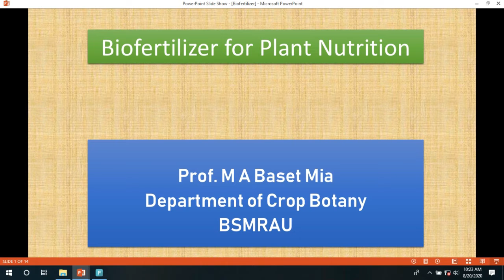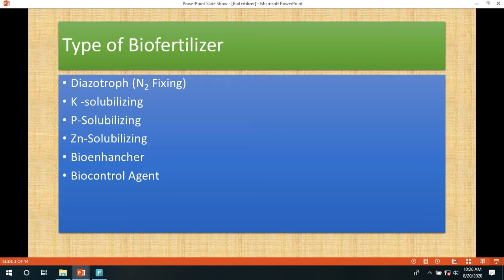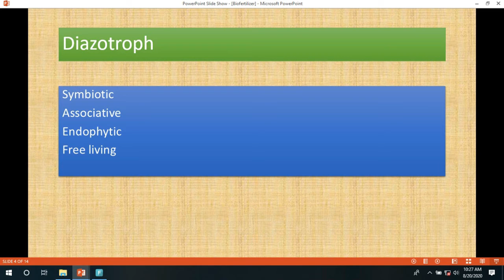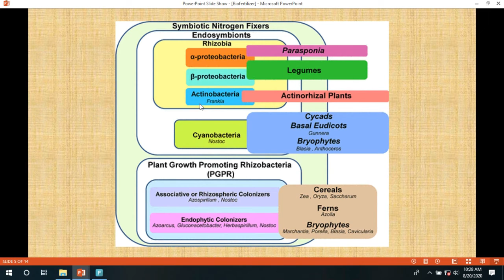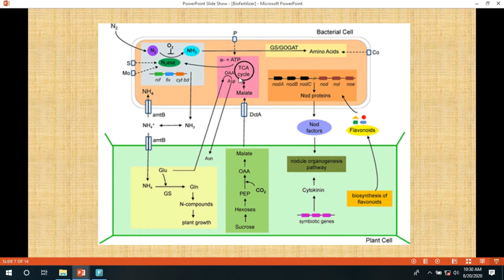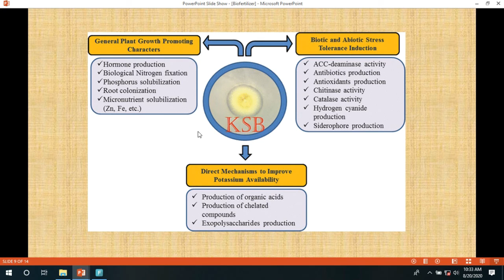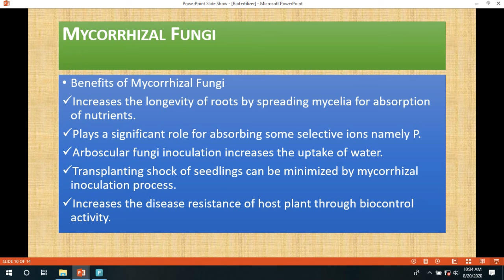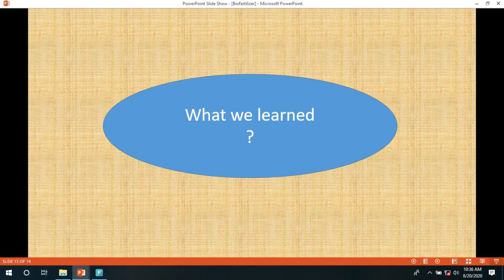Biofertilizer (জীবানু সার)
The video describes the biofertilizer nutrition in crop plants.  The types of biofertilizer, their mode of beneficial effects have been described. Students both in undergraduate and graduate program will be benefited by watching the video.

জীবানু সার একটি পরিবেশ বান্ধব সার যা ব্যবহারে ফসলের গুনগত মান উন্নয়নসহ ফলন বৃদ্দি পায় ।